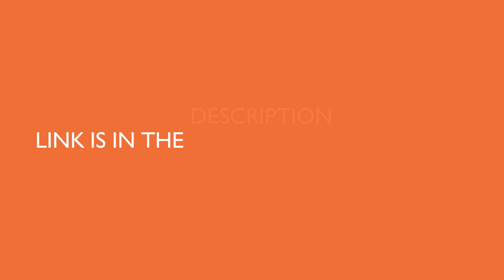SanDisk 128GB Class 10 microSDXC Memory Card with Adapter (SDSQUAR-128G-GN6MA)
Manufacturer Detail: SanDisk InternationalLtd.c/o Unit 100 AirsideBusiness Park,Lakeshore Drive,Swords,Co. Dublin, Irelandmporter Details: Rashi Peripherals Pvt. Ltd. Rashi Complex,A Building,Survey186,Dongaripada,Poman Village,Vasai Bhiwandi Road, Dist. Thane,Maharastra 401208, India

X-Ray proof , Compatibility :Compatible with microSDHC and microSDXC supporting host devices

Read Speed: up to 100 MB/s and Video Speed: C10, U1, V10, A1

Ideal for android-based smartphones and tablets

Shock proof and Water proof